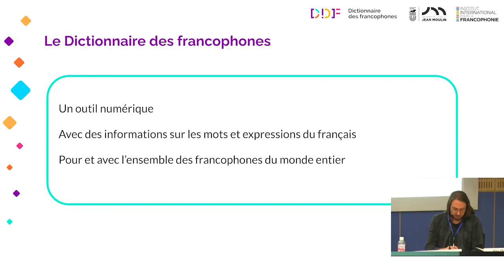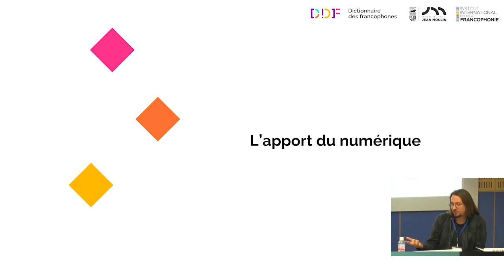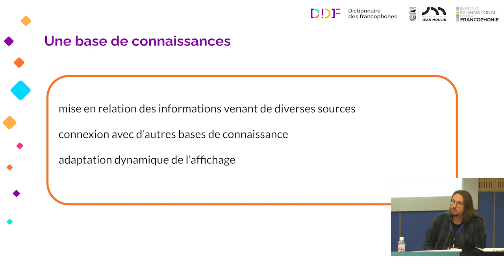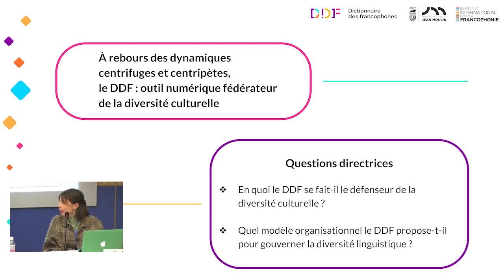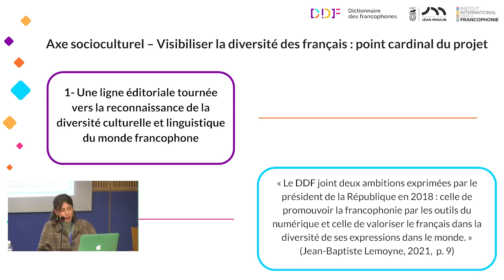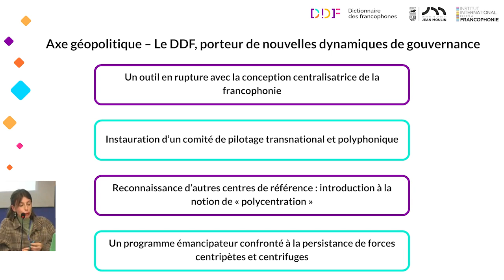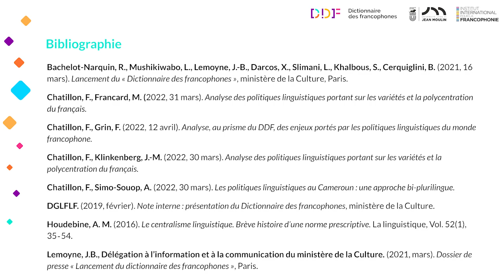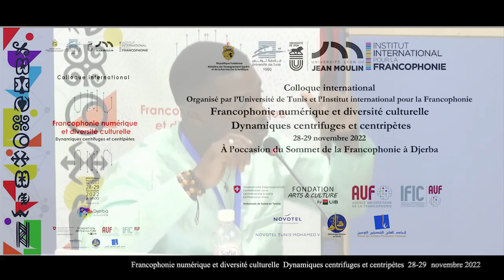Le DDF, un outil pour une langue polycentrique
Captation de la conférence sur le Dictionnaire des francophones, un outil pour une langue française, tenue le 28 novembre 2022 à Tunis. Présentation par Noé Gasparini et Florine Chatillon. Dans le cadre du Colloque international Francophonie numérique et diversité culturelle, dynamiques centrifuges et centripètes, organisé par l‘Université de Tunis et l’Institut international pour la Francophonie. Captation vidéo réalisée par l’équipe technique de la Bibliothèque nationale de Tunisie.

00:00 Introduction
00:15 Dictionnaire
03:26 Numérique
06:30 Diversité culturelle, introduction
7:34 Axe socioculturel
10:41 Axe géopolitique
15:39 Axe réflexif
17:54 Question de Nadine Machikou
19:46 Réponse de Noé Gasparini
21:48 Réaction de Nadine Machikou
22:27 Commentaire de Julien Mowang Ngoula